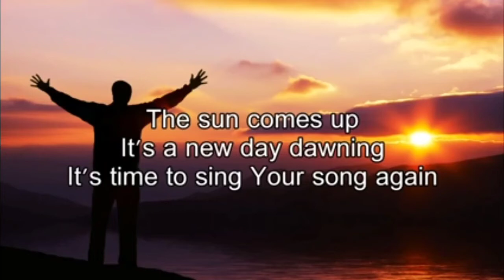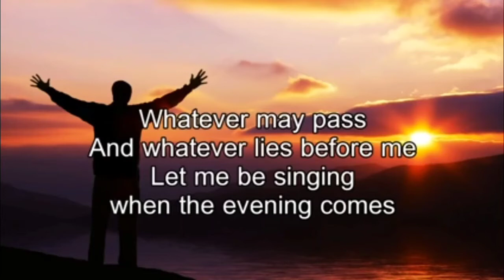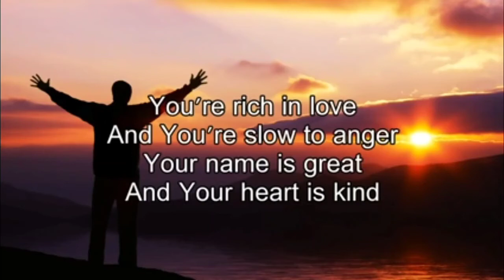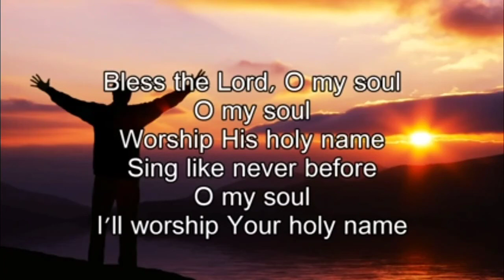BLESS THE LORD ,O MY SOUL